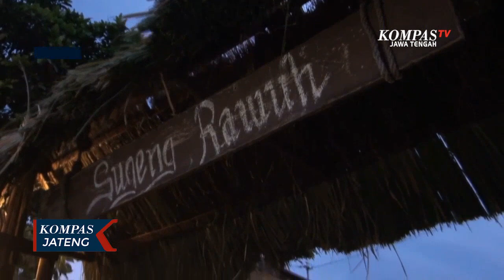Lepas Rindu, Lewat Menu Kampung Halaman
SEMARANG, KOMPAS.TV - Menu masakan kampung halaman selalu menjadi dambaan bagi sebagian orang. Untuk melepas rindu masakan tradisional, di Semarang, seorang prajurit TNI membuka kedai yang khusus menyajikan menu kampung halaman dengan nuansa tempo dulu.

Kedai makanan milik Kopda Sunawan ini dinamai Wedangan Omahe Dewe, yang artinya minuman di rumah sendiri. Di kedai ini menyajikan beragam menu masakan khas Jawa, seperti nasi berkat, walang goreng, gudeg mercon, sambel ijo, dan gorengan mendoan. Penyajian makanan ini sengaja hanya dibuka pada sore, mengingat Kopda Sunawan setiap paginya pergi dinas, sementara sore sampai malam digunakan untuk berjualan.

Selain makanan khas Jawa, nuansa kedai makan ditata senyaman mungkin dengan nuansa serba tradisional, seperti menggambarkan nuansa perkampungan tempo dulu.

Hampir sebagian besar pengunjung merasa puas, karena mereka tidak harus pulang ke rumah untuk menikmati makanan mereka khas kampung. Warung ini dibuka pukul 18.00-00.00 WIB, selain memanjakan lidah, pengunjung yang hadir juga disugui lagu tempo dulu dan sekali-kali penyanyi menampilkan live keroncong.